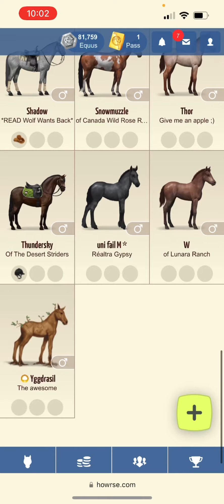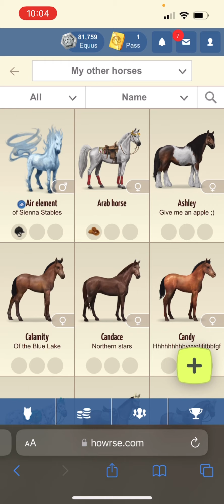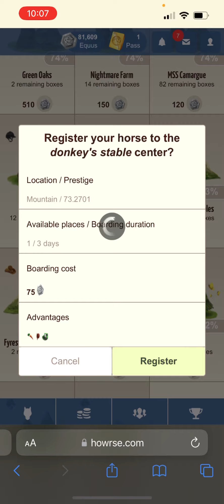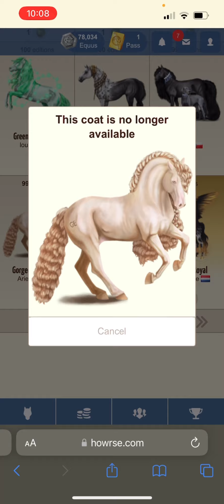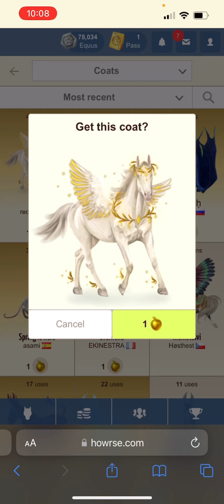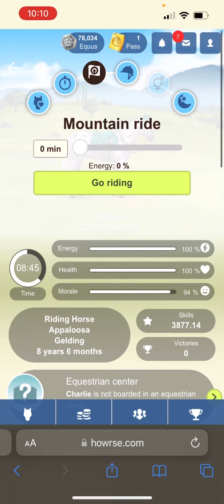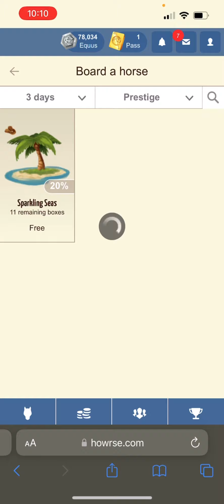Howrse let’s play 4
Thanks luvs ❤️❤️